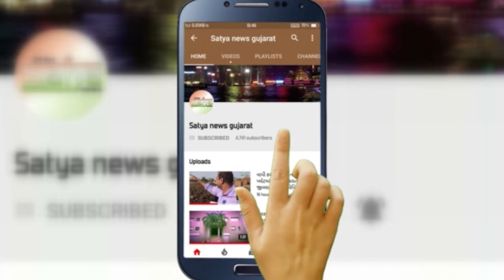ધરમપુર ના બિલપુડી નો જોડિયા ધોધ અને વિલ્સન હિલ નો નઝારો જોવા સહેલાણીઓ ઉમટ્યા..